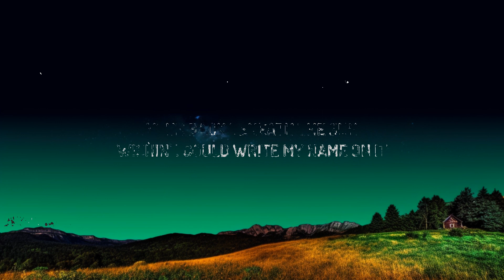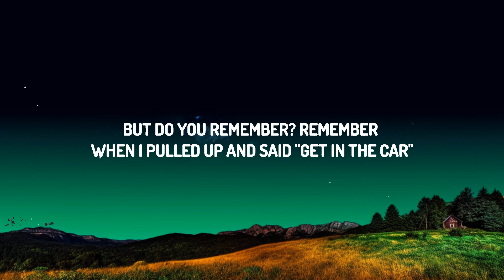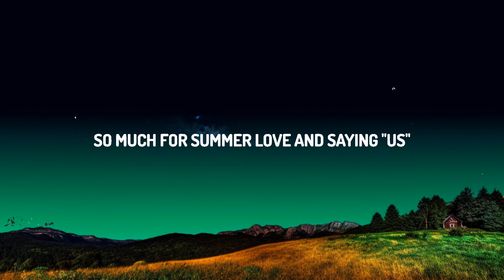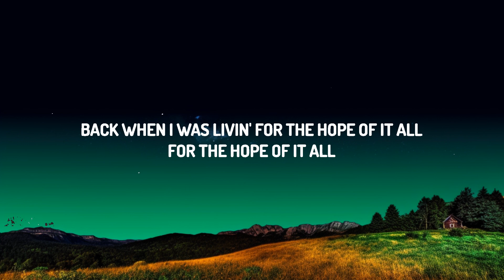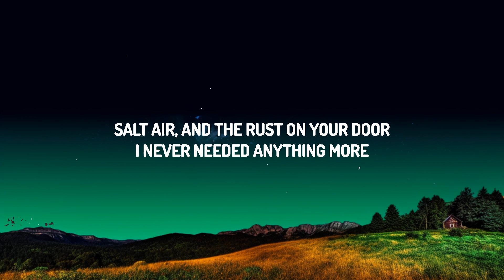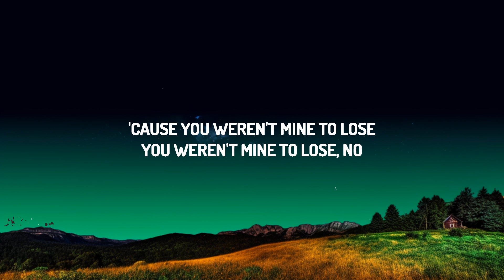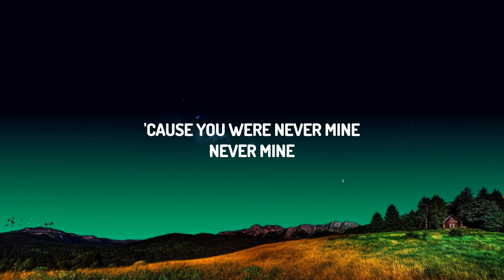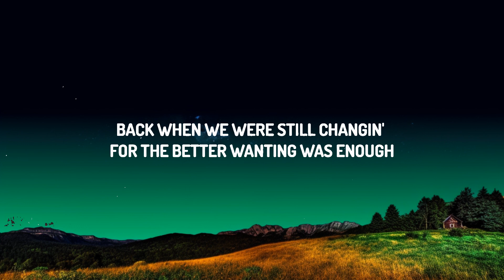Taylor Swift - august (Lyrics) | 25 Min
(Lyrics):
[Verse 1]

[Outro]
'Cause you were never mine
Never mine